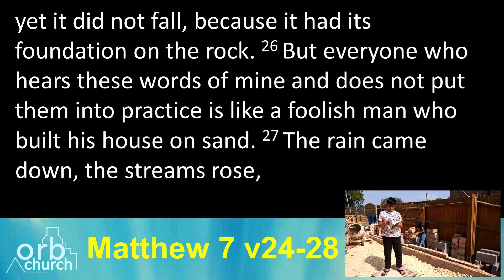All Age - Parable of the Wise and Foolish Builders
An all age video looking at the question of 'what are we building our lives upon?' In this video we have experiments, a story from a building site, a cement mixer and lots more. Jesus' words are so important to listen to, but also we need to build upon them.